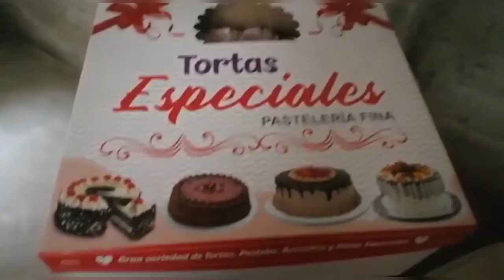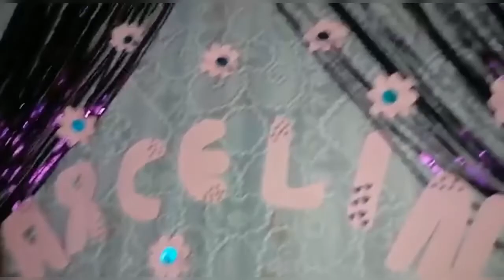✌️MI Primer Vlog 😉 Reencuentro Familiar en semana santa /Viaje a San Andres de cutervo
Mis redes
KWAI
yanidavila2